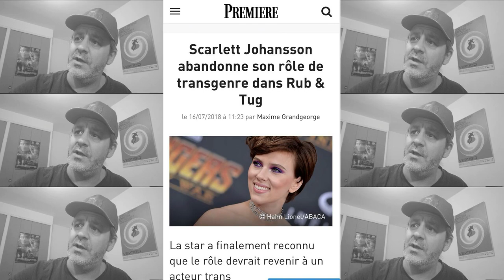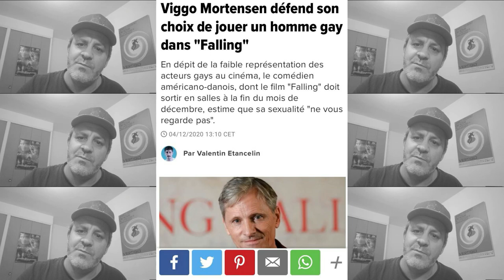FALLING : La polémique !